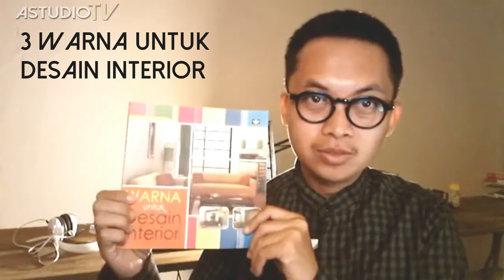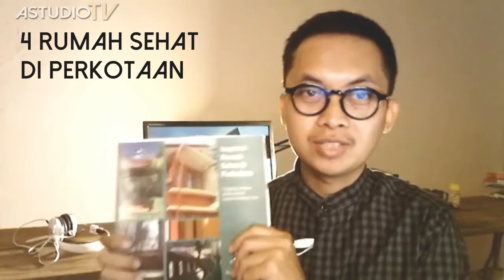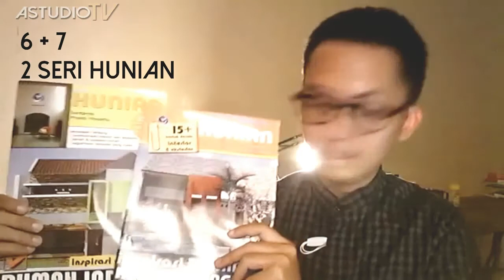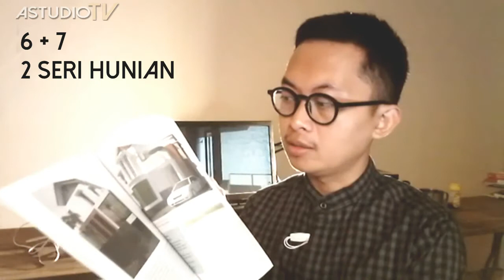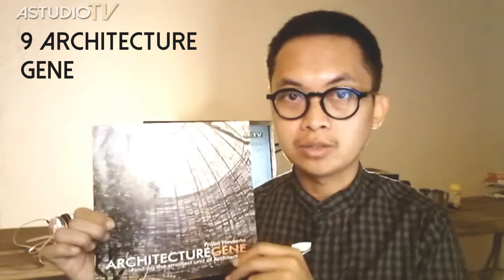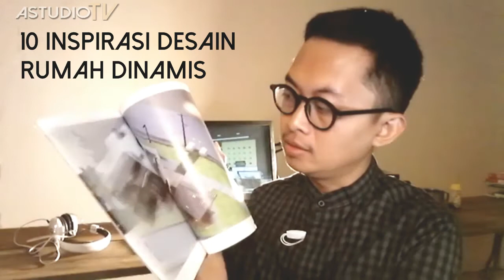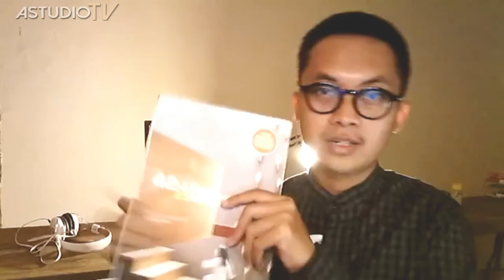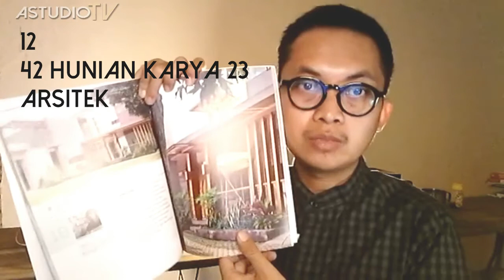Buku-buku yang ditulis Probo Hindarto [Vlog Arsitek2]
Vlog saya menunjukkan buku2 yang sudah saya terbitkan, baik buku pribadi maupun karya atau tulisan kompilasi. Ada sekitar 14 buku sejak taun 2006.

Maaf tentang kualitas video karena dibuat menggunakan kamera HP. Moga2 semakin baik kualitasnya nanti.